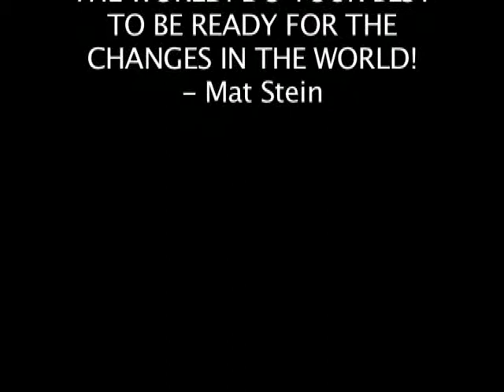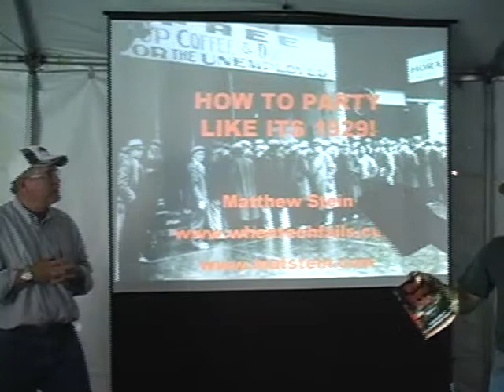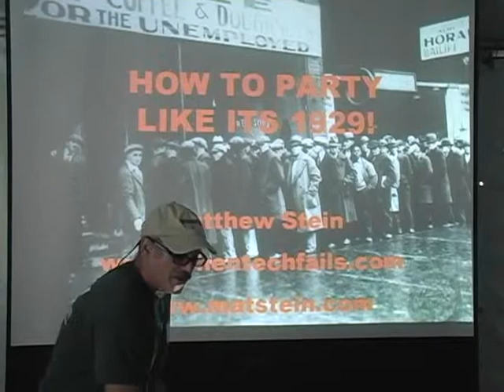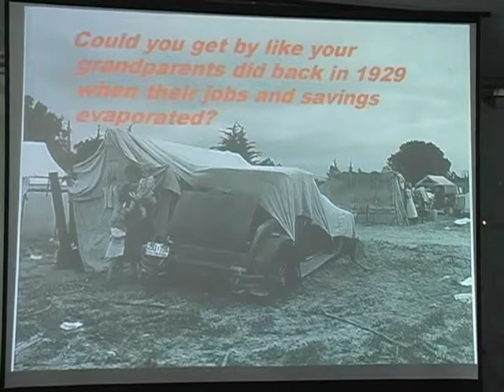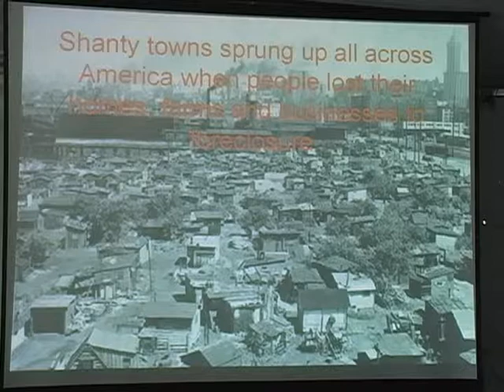WHAT Presents Party Like It's 1929 by Mat Stein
Mat Stein lectures on the importance of weening off the grid.